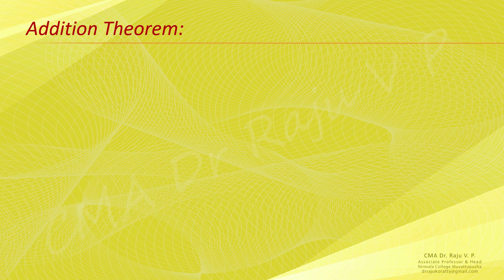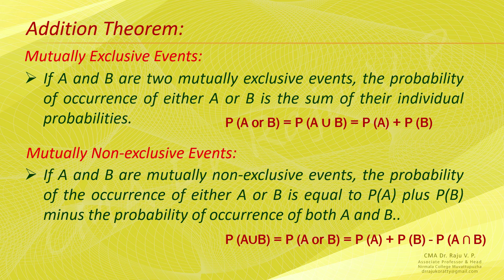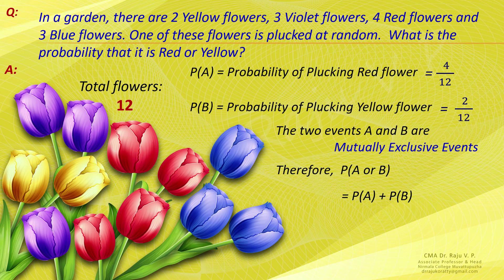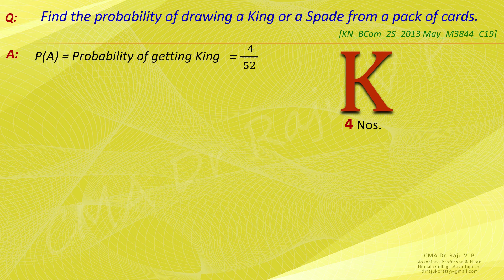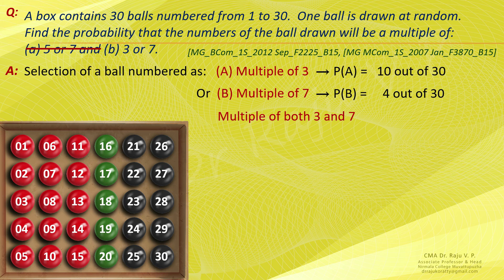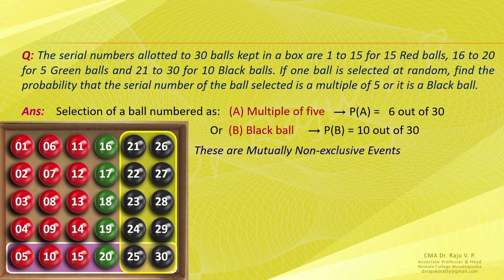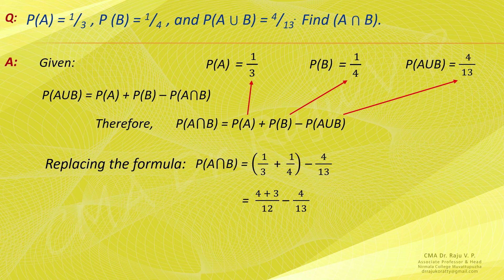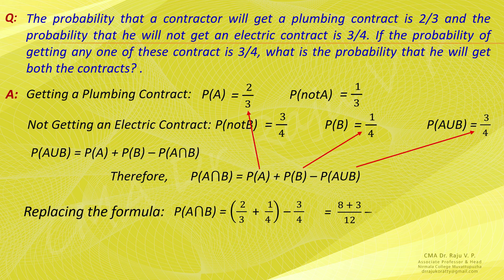04 Addition Theorem (മലയാളം) in Probability